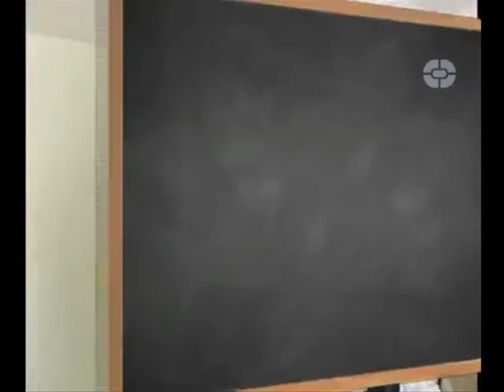RETO COCINA Programa 8 (Bloque 3)